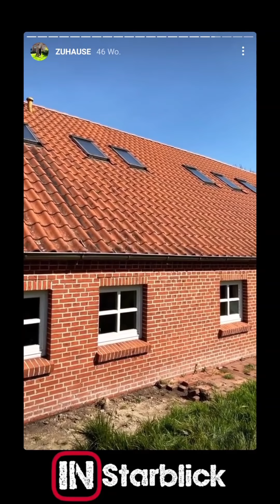Der Anfang vom Fehnhaus 🏡 | Instagram Story Special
Wenn es euch gefällt, dann lass doch ein 👍 da und